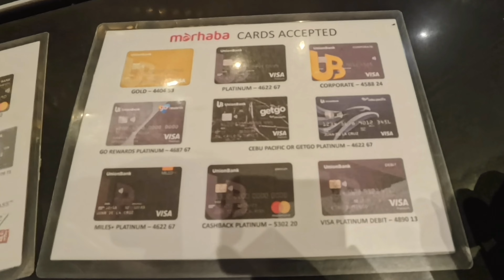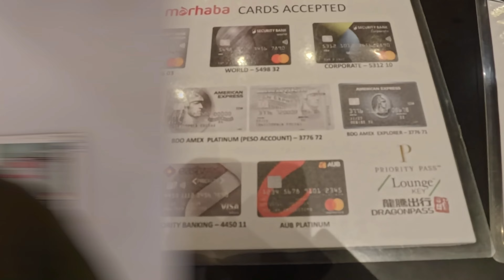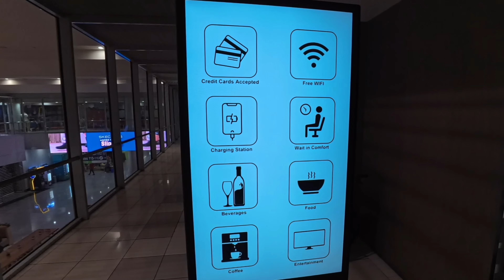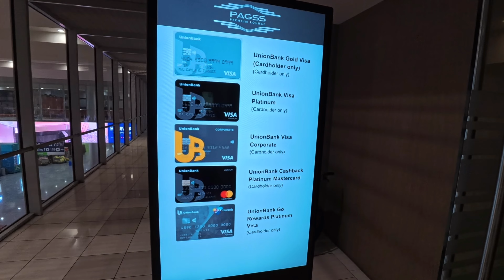NAIA TERMINAL 3 AIRPORT LOUNGE | PAGSS INTERNATIONAL LOUNGE | MARHABA LOUNGE | IMMIGRATION TIPS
"Follow me as we DISCOVER the world one step at a time..."